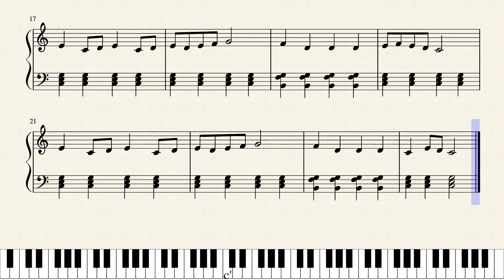マーチ 保育用 ピアノ楽譜付き